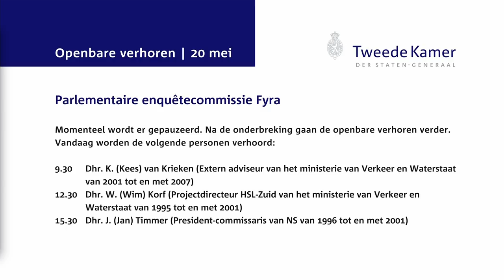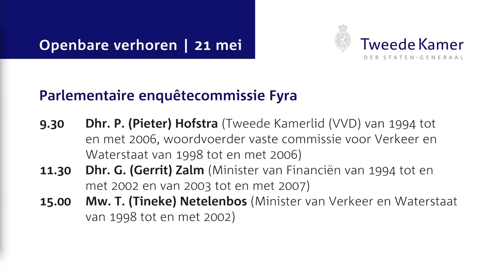Openbaar verhoor Jan Timmer - enquêtecommissie Fyra 20 mei 2015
Openbaar verhoor van Jan Timmer, president-commissaris van NS van 1996 tot en met 2001, door de parlementaire emquêtecommissie Fyra op woensdag 20 mei 2015.